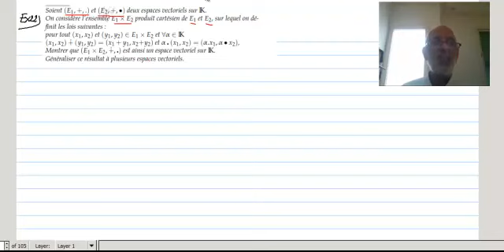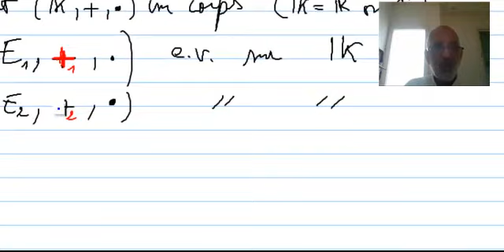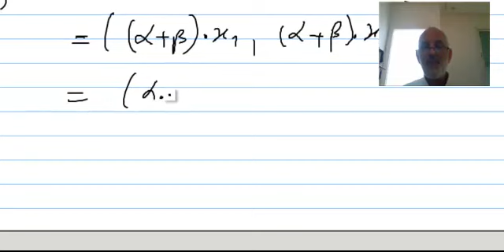Produit de deux E1 et E2 (et même n-ev) espaces vectoriels sur un même corps K.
Dans cet exercice on démontre comment à partir de deux espaces vectoriels E1 et E2, sur le même  corps K, on définit l'espace vectoriel  produit  E1xE2.
Et comment on généralise ce résultat à trois et en général à n-espaces vectoriels E1,E2,. ,En.